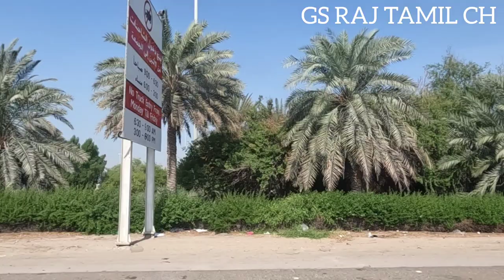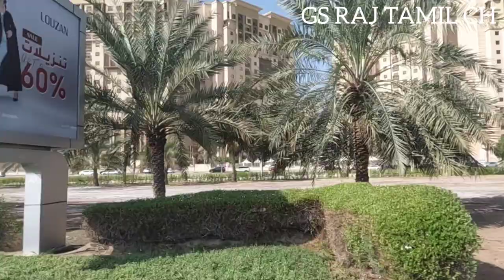Abu Dhabi AL RAHA BEACH ROAD al Raha Beach road to Musaffa industrial airiya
abu dhabi al raha road

bab al qasr hotel abu dhabi

rixos marina abu dhabi

crowne plaza yas island abu dhabi

le meridien abu dhabi

hilton ras al khaimah beach resort

saadiyat rotana resort and villas

al raha mall

fairmont bab al bahr, abu dhabi

intercontinental abu dhabi

radisson blu hotel & resort, abu dhabi corniche

al raha beach hotel

لا